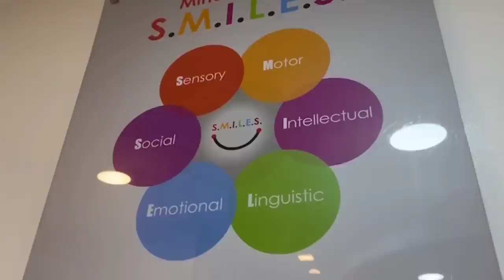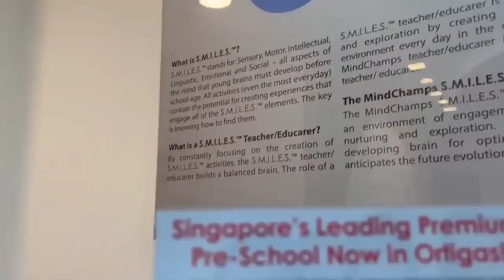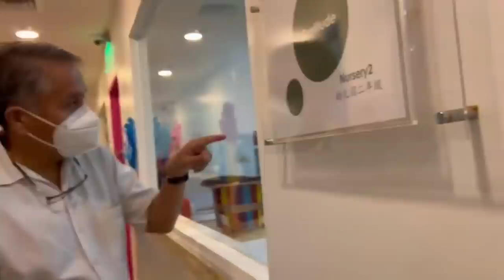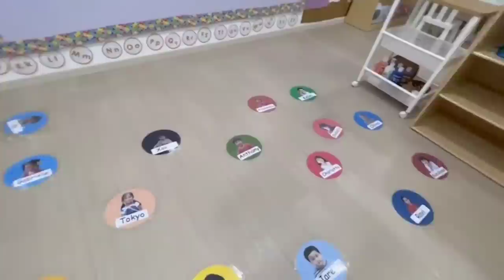Mar Roxas at Korina Sanchez NAMANGHA Sa Ganda Ng School Nina Pepe At Pilar